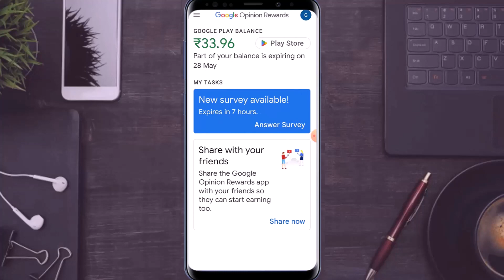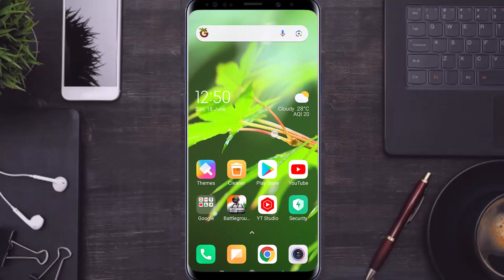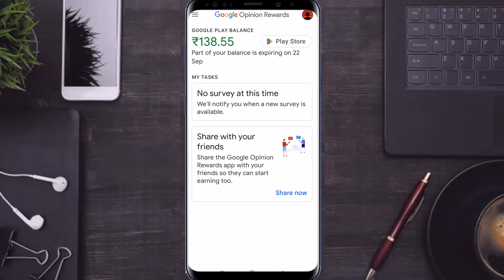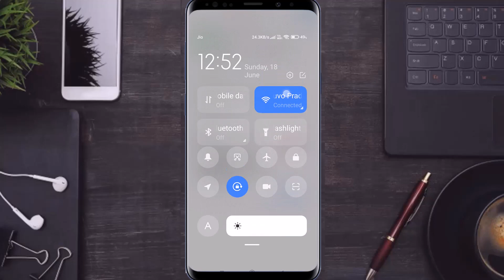How to Get Unlimited Surveys in Google Opinion Rewards - NEW MOD APK 2023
How to Get Unlimited Surveys in Google Opinion Rewards 2023 - Per Day ₹25

Hello guys ajki is video me maine apko batya hain kaise daily surveys pa sakte ho google opinion rewards mein.
to is wale video ko pura end tak jarror dekhe.

your queries,

google opinion rewards how to get surveys faster 2022
google opinion rewards unlimited surveys
how to get surveys faster in google opinion rewards
how to get surveys fast in google opinion rewards
google opinion rewards app
how to get unlimited surveys in google opinion rewards
how to get daily surveys in google opinion rewards
google opinion daily survey trick